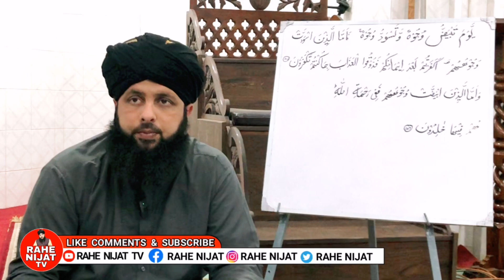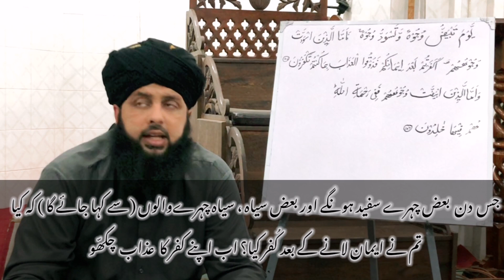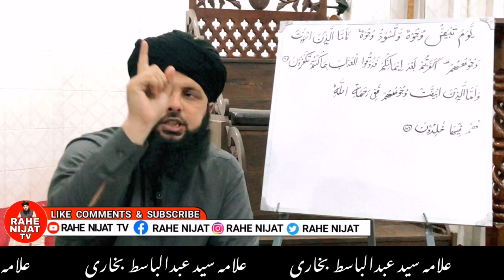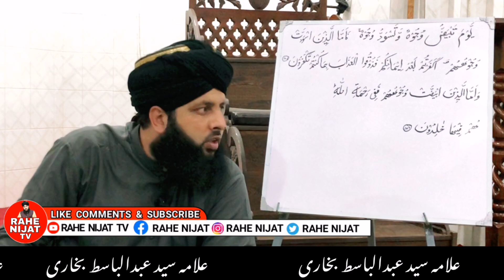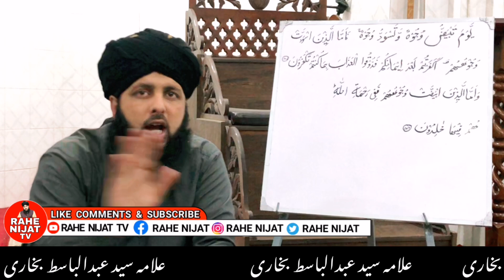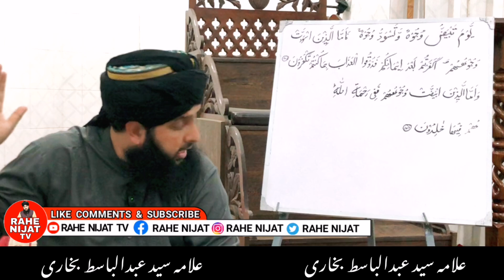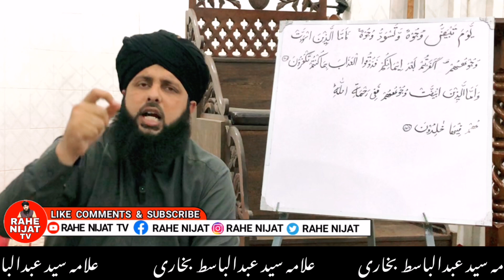Surah Al imran ayat 106 ayat 107 ayat 108 ayat 109 | tarjuma tafseer aur tajweed